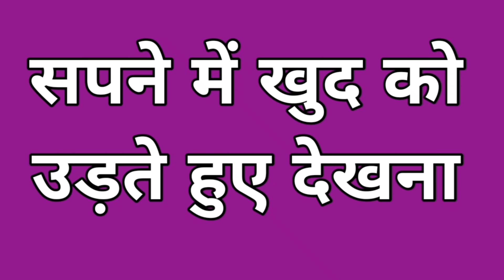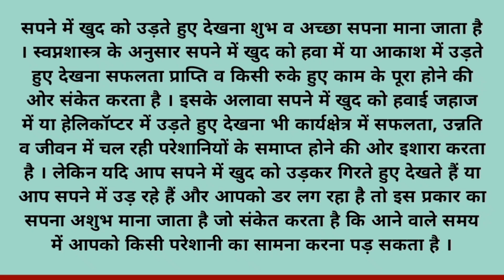सपने में खुद को उड़ते हुए देखना | sapne mein khud ko udte hue dekhna | apne aap ko udte hue dekhna.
sapne mein khud ko udte hue dekhna
sapne mein apne aap ko udte hue dekhna
sapne mein khud ko udta hua dekhna
sapne mein khud ko udte hue dekhne ka matlab
sapne mein apne aap ko udta hua dekhna
sapne mein apne aap ko udte hue dekhne ka matlab
sapne mein khud ko udana
sapne mein khud ko udta hua dikhai dena
sapne mein apne aap ko udana
sapne mein apne ko udte hue dekhna
sapne mein swayam ko udte hue dekhna
sapne mein khud ko hawa mein udte hue dekhna
sapne mein khud ko hawa mein udte dekhna
sapne mein khud ko hawa mein udte hue dekhne ka matlab
sapne mein swayam ko udte dekhna
sapne mein khud ko helicopter me udte hue dekhna
sapne mein khud ko hawai jahaj mein udte hue dekhna
sapne mein khud ko hawai jahaj mein dekhna
sapne mein udte hue dekhna
sapne mein udte dekhna
सपने में खुद को उड़ते हुए देखना
सपने में खुद को उड़ते देखना
सपने में अपने आप को उड़ते हुए देखना
सपने में अपने आप को उड़ते देखना
सपने में खुद को उड़ते हुए देखने का मतलब
सपने में अपने आप को उड़ते हुए देखने का मतलब
सपने में स्वयं को उड़ते हुए देखना
सपने में खुद को हेलिकॉप्टर में उड़ते हुए देखना
सपने में खुद को हवाई जहाज में उड़ते हुए देखना
सपने में खुद को हवा में उड़ते हुए देखना
सपने में खुद को हवा में उड़ते देखना
सपने में उड़ते देखना
सपने में उड़ते हुए देखने का मतलब